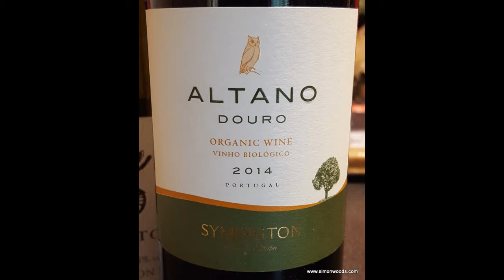Wine Tasting with Simon Woods: Altano Organic Red 2014, Douro, Portugal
A tasty, young, good value Douro red - what's not to love, asks Simon Woods...

Altano Organic Red 2014, Douro, Portugal (£9.99 Waitrose, Bordeaux Cellar, Davy & Co, Luso Wines, Fenwicks, Tanners)